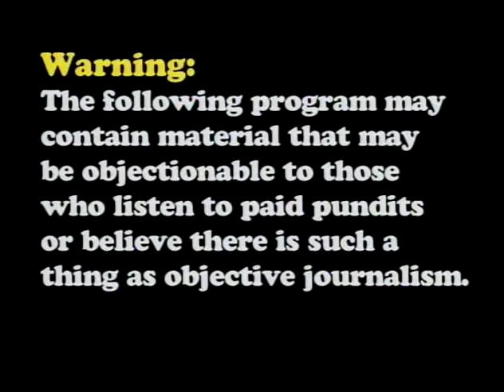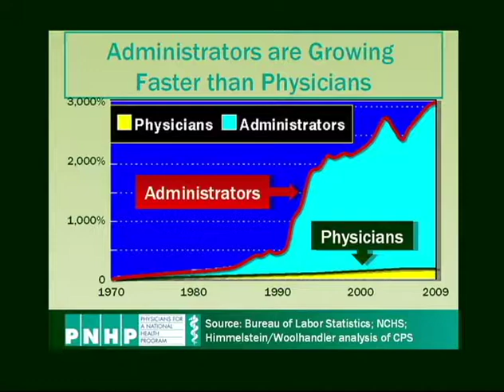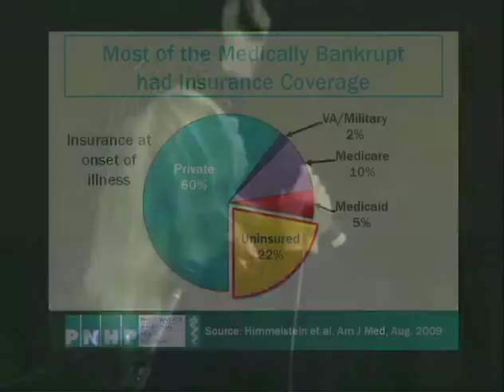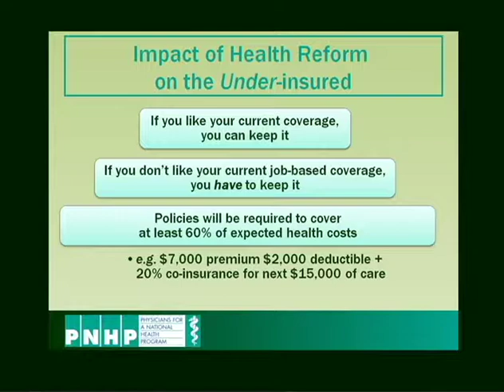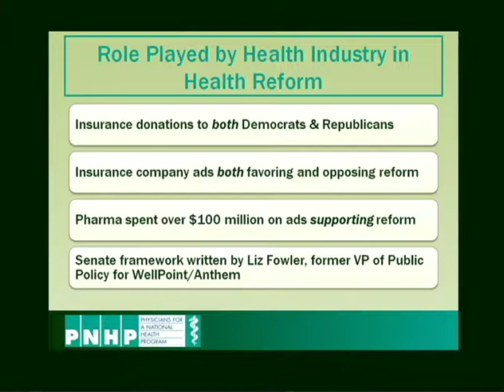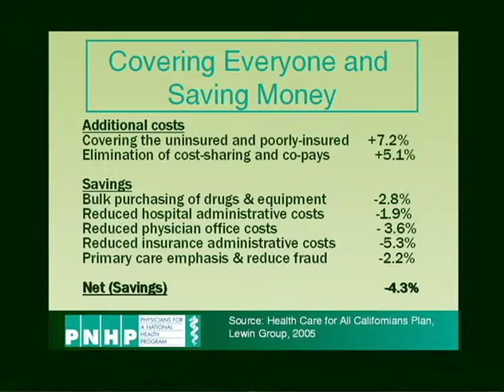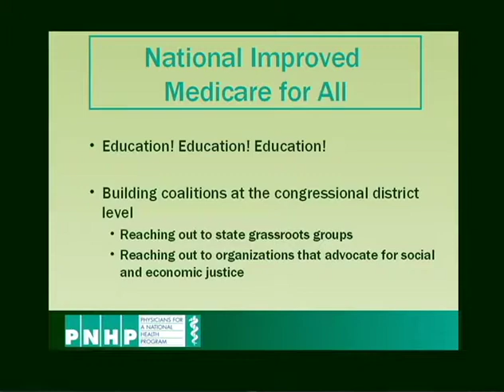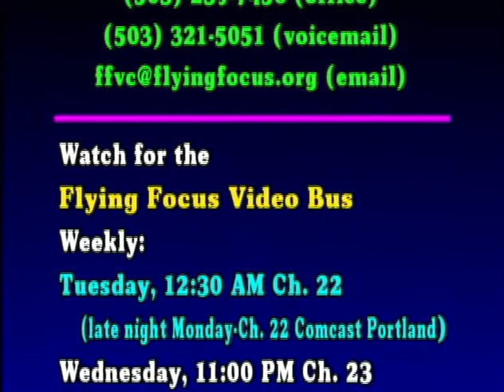Dr. Margaret Flowers: Health Care for All (2011)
In late January, 2011, Portland area groups organized a conference to
examine alternatives to the health care system which leaves so many in  America uninsured. On this program, national advocate Dr. Margaret Flowers  shares statistical and historic information in a power-point slide show.  Flowers focuses on the problems created by for-profit corporations managing health care, explaining the benefits of and offering examples of single payer options such as one being put in place in Vermont.

For your information, the chapter breaks we assigned for this video are:

0:00 -Opening Credits

1:15 -Health Care History & Statistics

4:25 -Introduction to Single Payer Health Care/
   Wasting Away

9:19 -Impact of Health Care on the Uninsured/
   Market Failure

15:01 -Role of Health Industry/Necessary Care

19:52 -Funding for the National Health Plan/
  The Price is Stupid

22:42 -National Improved Medicare for All

26:05 -End credits

You can use these times to find a particular section if you want to jump to a certain portion of the show.

This video is streaming thanks to a contribution from an individual deeply committed to health care for all.

This show is a companion to Rep. John Conyers: Single Payer Health Care, taped a the same conference.